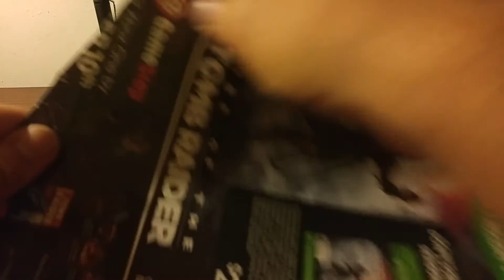EDC Pocket Dump Update